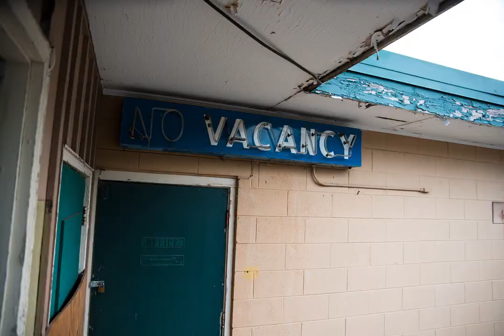The motel should’ve sold by now!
So many things just left here to rot. Each time we are back past this place, mother nature and time have taken more of a toll. Maybe it will sell, maybe not!